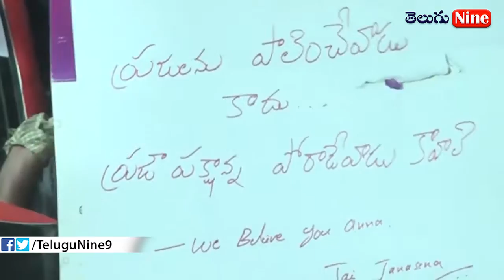జగన్మోహన్ రెడ్డి కి వణుకు మోడీ అంటే | Pawan Kalyan Speech at Ravulapalem | Telugu 9